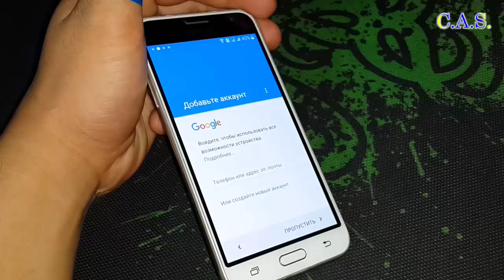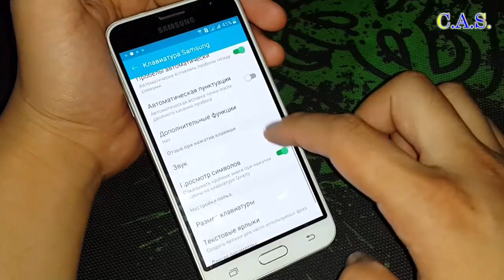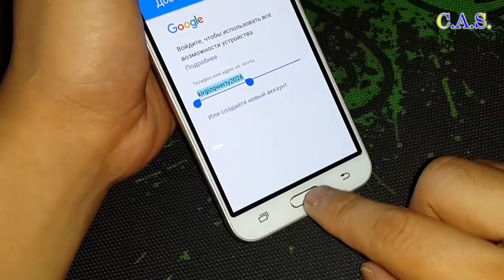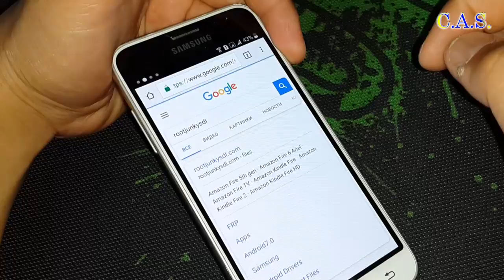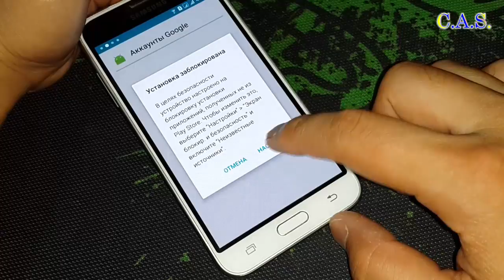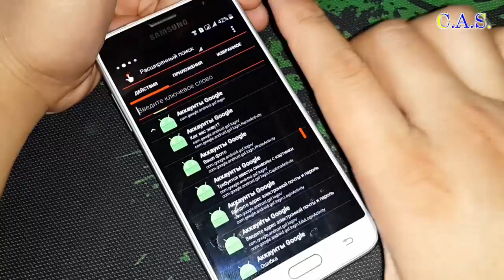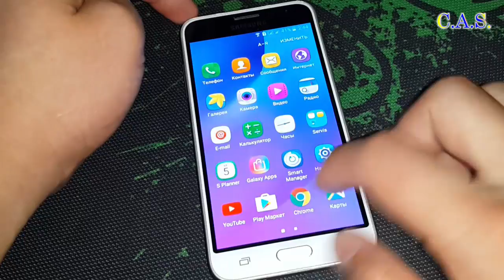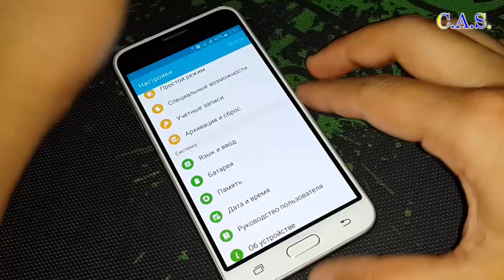Google account - заблокирован телефон, Samsung J3 J320, J5 J570, Bypass google account FRP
На этом видео мы делаем разблокировку, телефона Samsung J3 J320 2016 от Google Account. Инструкция для телефонов Samsung J3 J320, J5 J570, так же может подойти для J1, J2, J3, J5, J7 и для других телефонов samsung.
Google account, Bypass google account FRP samsung.

   ✔Amoled дисплей это оригинал
   ✔Oled дисплей это среднее качество
   ✔TFT дисплей - это самое дешевой кочество